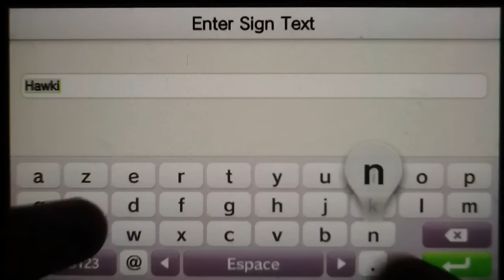Pourquoi les Youtubeurs PsVita arrêtent-ils YOUTUBE ?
Hey Bonjour tout le monde j'espère que vous allez bien car moi ça va super et aujourd'hui on se retrouve pour une vidéo spéciale, en ce moment des Youtubeurs Vita arrêtent YouTube ce qui provoque chez les abonnés un questionnement massif : POURQUOI ?!
Dans cette vidéo je vais essayer de vous expliquer les différentes raisons qui peuvent influencer dans le départ de certain youtubeurs.

Petites Infos
Mon twitter: @BaptsYTB
Mon Skype: Bapt's YTB

Merci a toi d'avoir regardé ;D